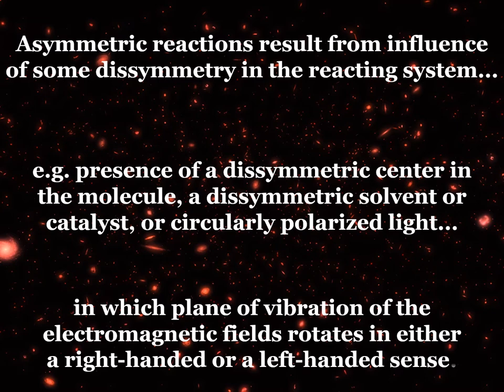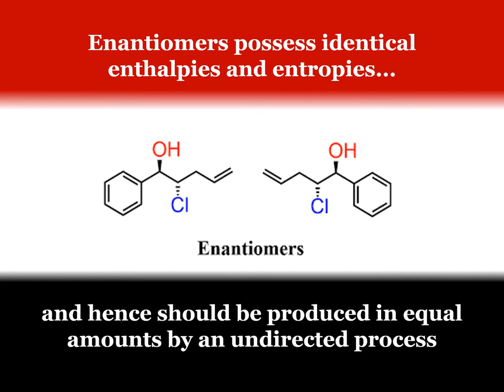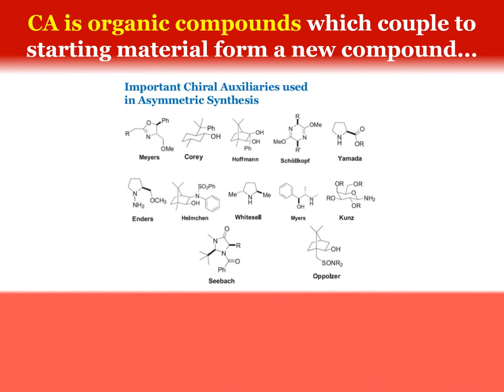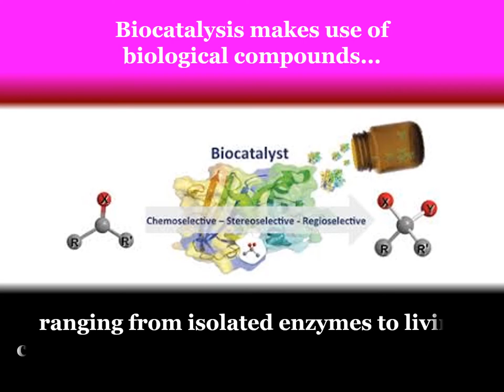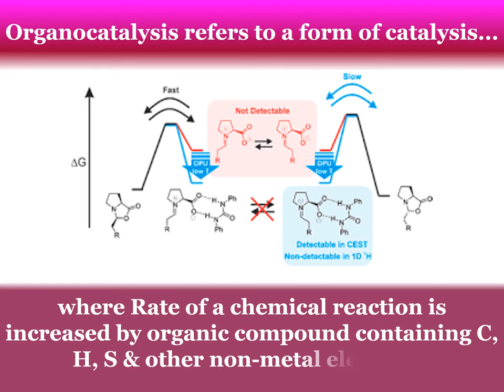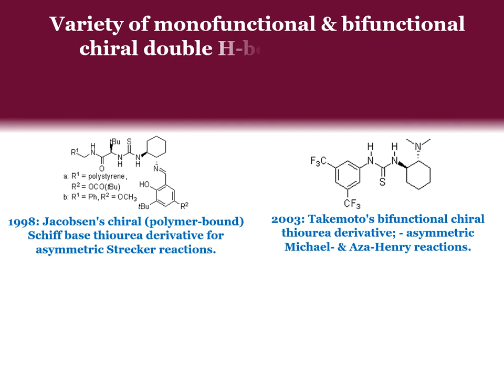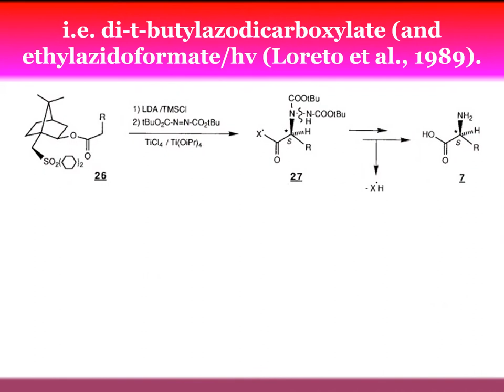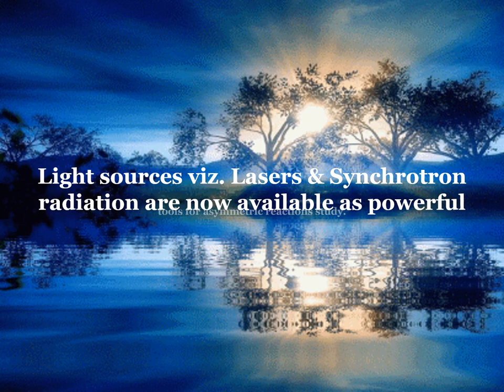Asymmetric synthesis!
ASYMMETRIC SYNTHESIS is also called Enantioselective synthesis, or chiral synthesis and is a form of chemical synthesis!
Definition of Asymmetric synthesis: "A reaction in which an achiral unit in an ensemble of substrate molecules is converted into a chiral unit in such a manner that unequal amounts of stereoisomers are produced."
Or to put it more simply: "It is the synthesis of a compound by a method that favors the formation of chiral molecules in unequal amounts."

Asymmetric syntheses often are called stereoselective; if one of the products forms exclusively, the reaction is called stereospecific.
The synthesis of a compound by a method that favors the formation of chiral molecules ( enantiomer or diastereomer ) in unequal amounts is called as Chiral synthesis.

Stereoselective Reaction: A reaction in which one of a set of stereoisomers is formed predominantly. This may be further specialized into diastereoselective or enantioselective depending upon whether it is a diastereomer or an enantiomer that is being produced selectively.